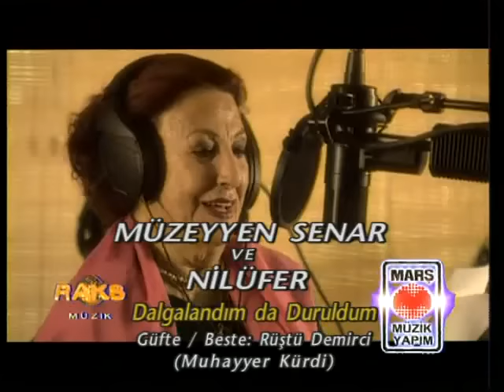Müzeyyen Senar & Nilüfer - Dalgalandım Da Duruldum